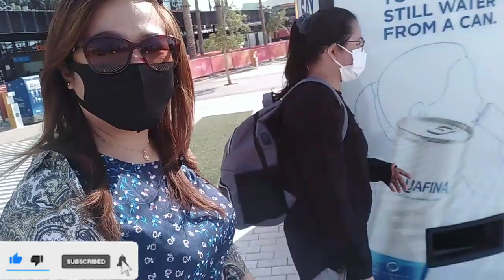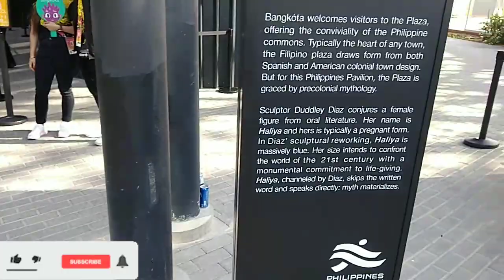dubaiExpo2020 December 25, 2021